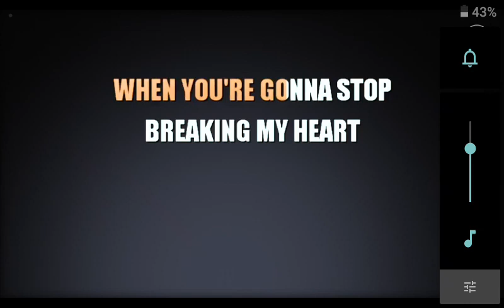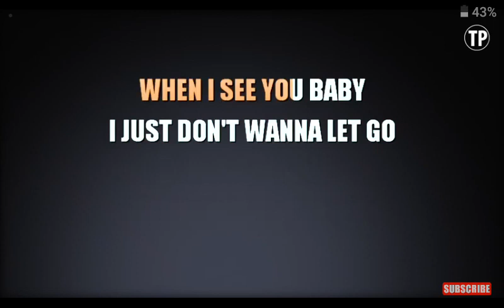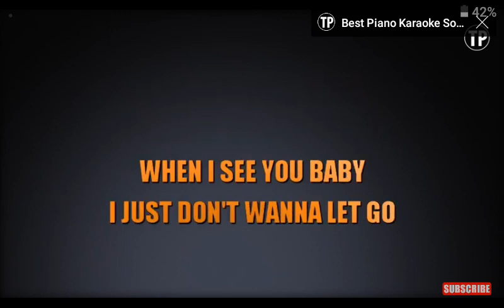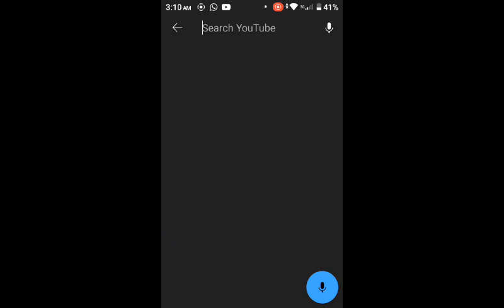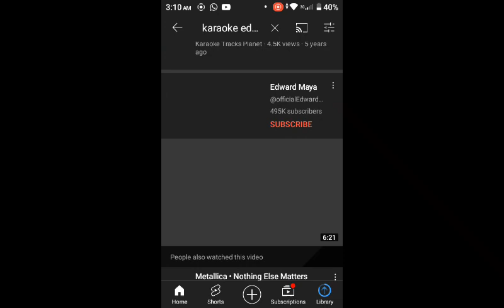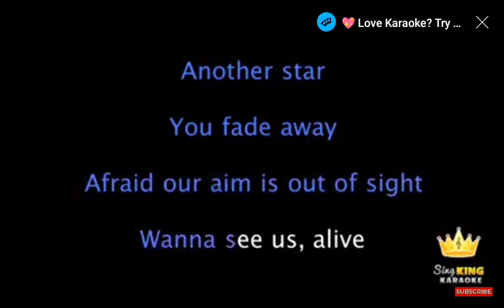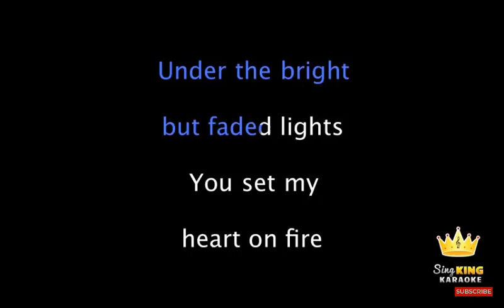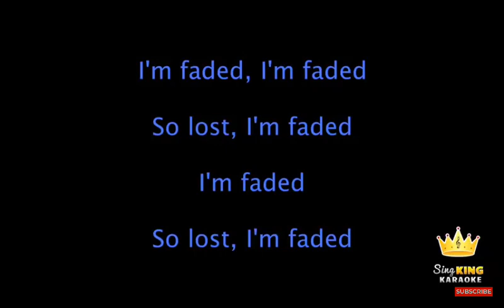KARAOKE WITH EDWARD MAYA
Leave your like:
Don`t forget to:
Start the notifications:
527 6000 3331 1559 -Doc, pix or ted. Good Bless you all